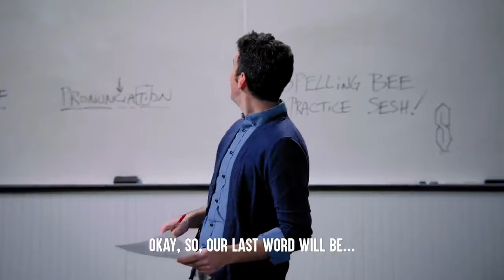YTP DHAR MANN MAKES KIDS SPELL RANDOM WORDS